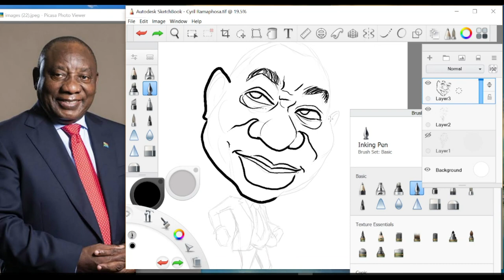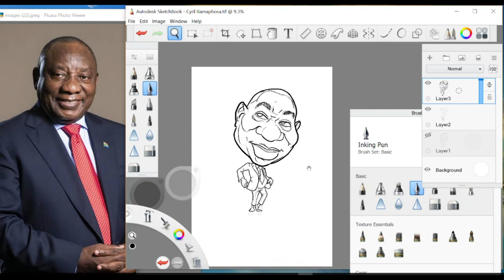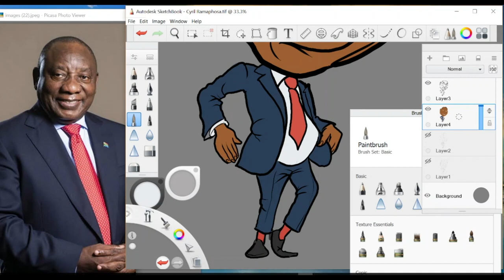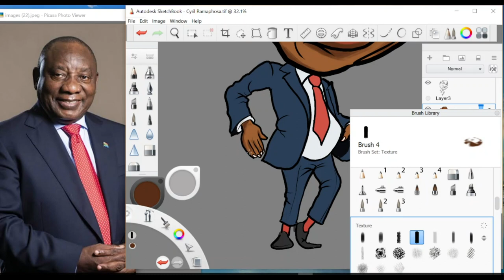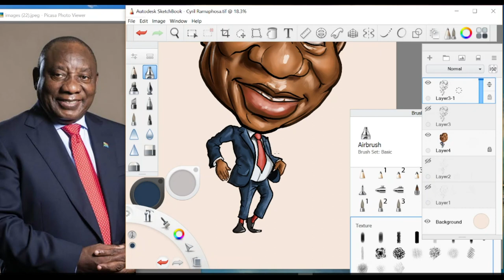Digital Painting: Caricature of South Africa's president Cyril Ramaphosa.